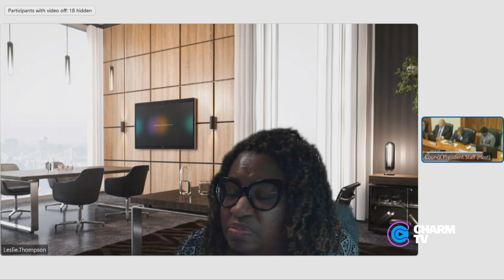Board of Estimates Meeting; June 29, 2022